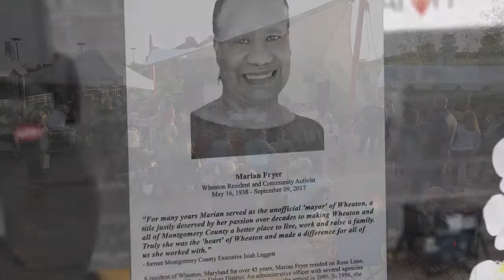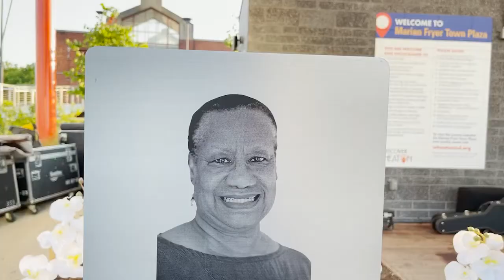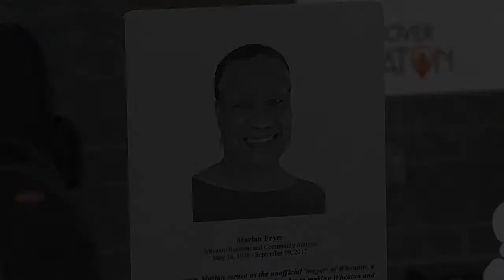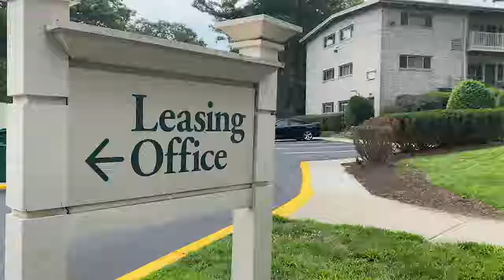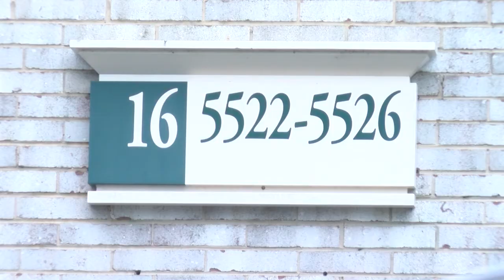The Council in Brief #714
In this edition of The Council in Brief,  Montgomery County dedicated its new public gathering and entertainment space to honor the legacy of Marian Fryer and county officials announce a land transfer agreement that will result in more affordable housing near transit. Susan Kenedy has those stories